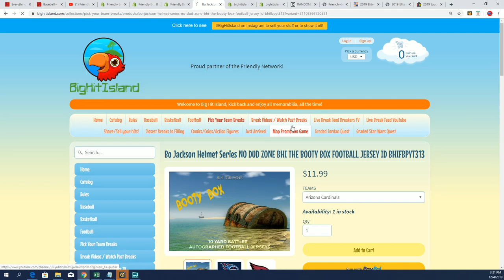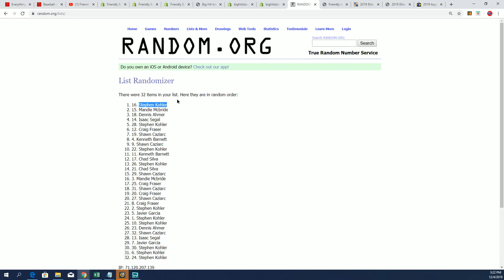BIG HIT ISLAND RANDOM THE BOOTY BOX FOOTBALL JERSEY ID 19BOOTB2TR212